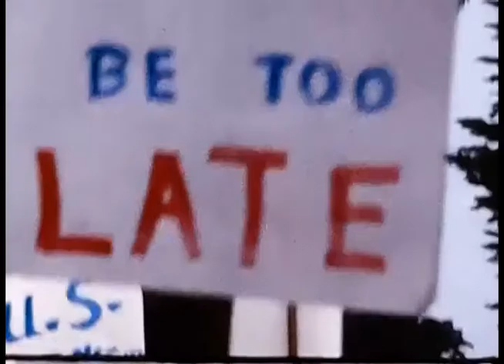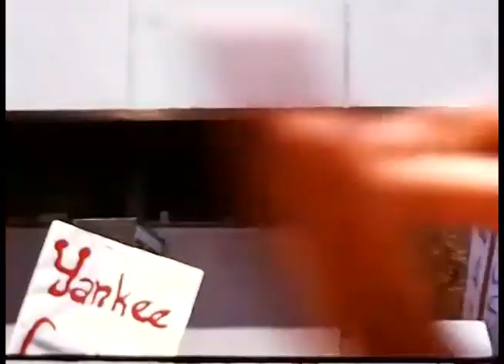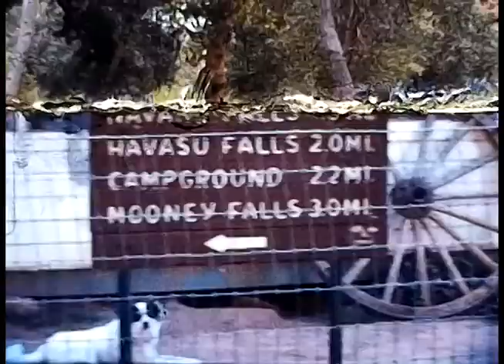KOPPEL HOME MOVIES pt2